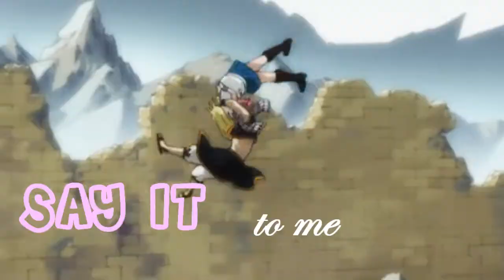[FKS] Nalu Audition Video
my first attempt to mask...HAHAHA. i hope i get in! ;___; I swear, if I get in, I'll DO MY BEST!!! @___@ anyway, it's up to them to decide .___. and...i hope i get in cuz (i'm about to reveal my secret 8O) this is my DREAM studio xD and i want to improve my editing skills through this studio...and of course have fun :D anyway...AM I PERSUADING? okay. i'll just wait for the results ;___; i'm sulking because i'm worried...;______;. anyway i want to laugh at myself for failing my attempt to mask HAHAHA. but i do hope i get better in the future...since i'll be doing that mostly...anyway, WISH ME LUCKKKK! D88

Song: Savin' Me
Artist: Nickelback
Time Taken: 2 days
Program: Sony Vegas Pro 9.0